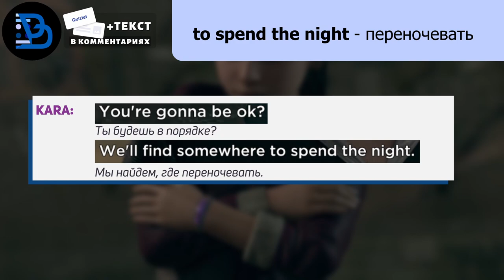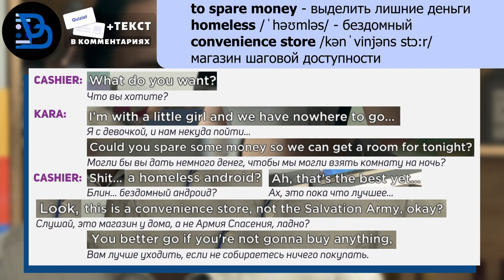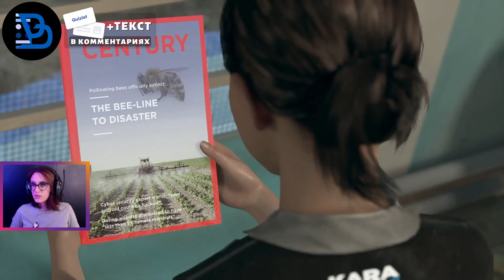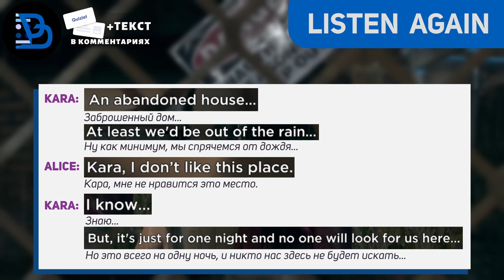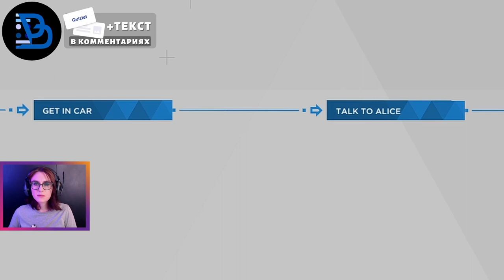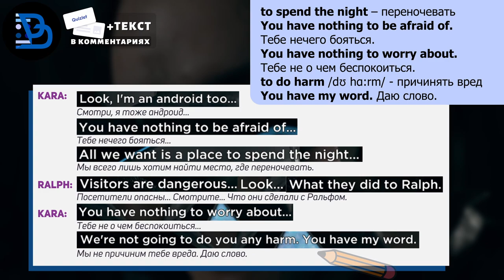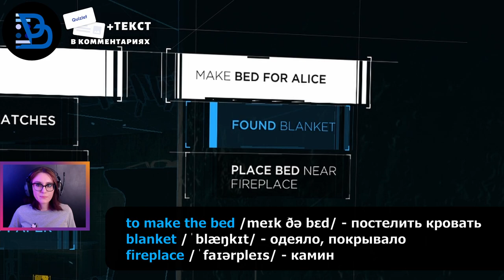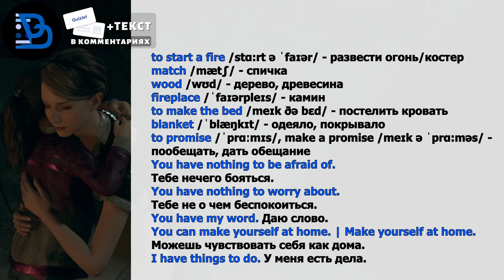АНГЛИЙСКИЙ ПО ИГРАМ - Detroit: Become Human 8 часть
Учить английский по играм очень весело и полезно! Разбирай новые слова и выражения, получая удовольствие от игры Detroit: Become Human 8 часть

👩‍🎓Урок провела Ольга, прекрасный сертифицированный преподаватель, который по-настоящему любит своё дело

👨‍🎓Канал придумал лингвист-переводчик Иван Матюхин

00:00 - Интро
00:43 - Элис и Кара в автобусе
02:50 - Диалог 1 (Кара и Элис на остановке)
02:58 - Разбор диалога 1
03:30 - Повтор диалога 1
03:34 - Осматриваемся
05:26 - Диалог 2 (С мусорщиком)
06:06 - Разбор диалога 2
07:11 - Повтор диалога 2
08:19 - Диалог 3 (в магазине)
08:50 - Разбор диалога 3
10:01 - Повтор диалога 3
10:27 - Изучаем варианты
13:26 - Диалог 4 (Кара и Элис у мотеля)
13:35 - Разбор диалога 4
13:50 - Повтор диалога 4
13:59 - Продолжаем изучать окрестности
17:57 - Диалог 5 (Кара и Элис у заброшенного здания)
18:12 - Разбор диалога 5
19:06 - Повтор диалога 5
19:21 - Находим место для ночевки
22:37 - Диалог 6 (Кара и Элис в машине)
23:57 - Разбор диалога 6
24:35 - Повтор диалога 6
25:38 - Разбор сцены
28:13 - Пробуем другую концовку, ищем путь в здание
30:03 - Диалог 7 (Кара и Ральф)
33:05 - Разбор диалога 7
35:32 - Повтор диалога 7
37:13 - Готовимся ко сну
40:11 - Диалог 8 (повтор диалога Кары и Элис перед сном)
42:39 - Разбираем дополнения в схеме сцены
44:10 - Закрепление материала
46:22 - Аутро